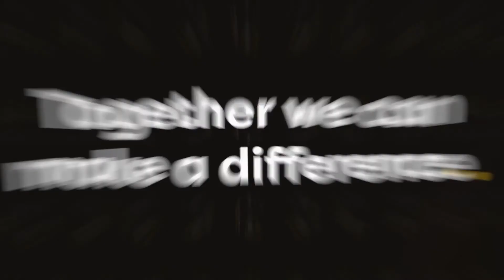Welcome To Enlit 2021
Your inclusive guide to the energy transition!

Enlit gives you access to:
- projects leading the way
- innovation in tech and talent
- solutions from generation to end-use
... shaped by meaningful partnerships & AI-powered matchmaking.